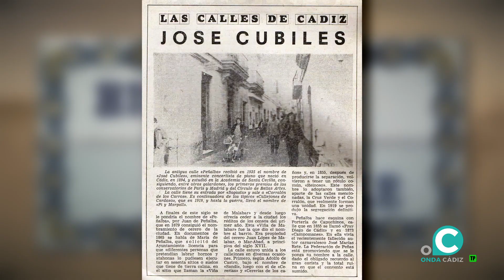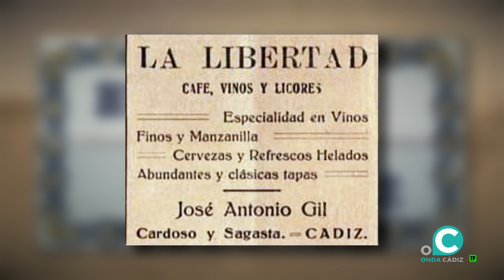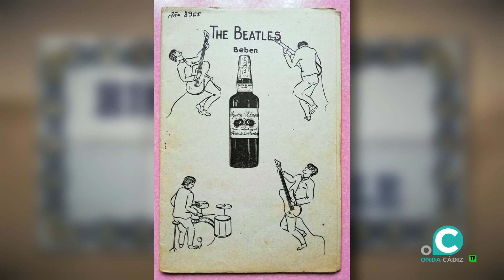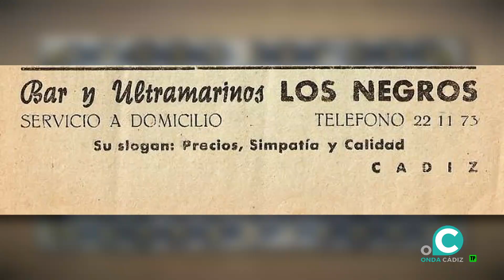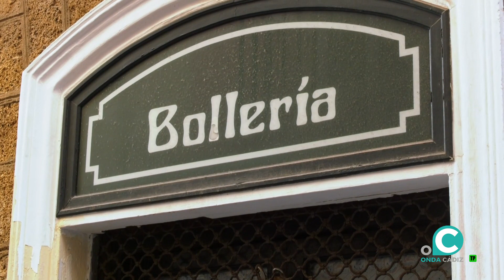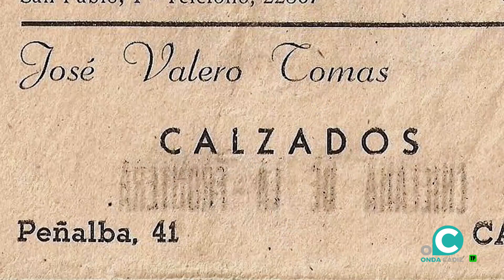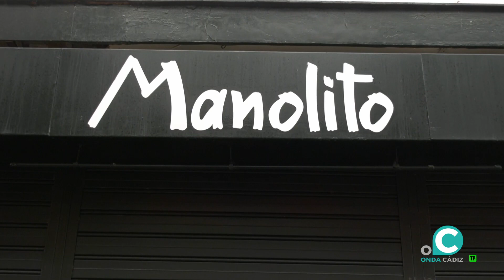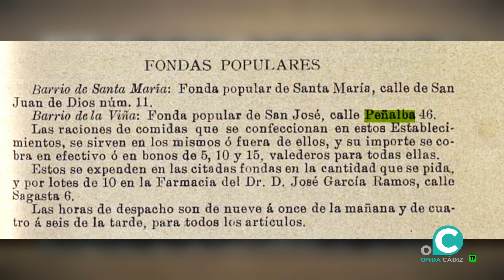HISTORIA DE UNA CALLE 06 11 23 Onda Cádiz TV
Continuamos por los callejones de la viña, esta vez recorreremos la calle José Cubiles con Pepe Muñoz